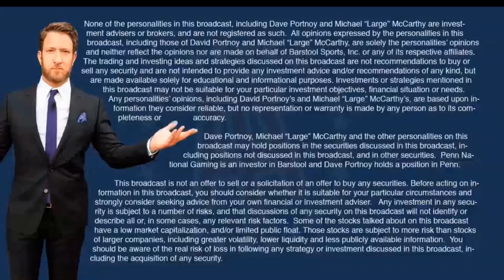I NEED A BELL RINGER by Davey Day Trader Global